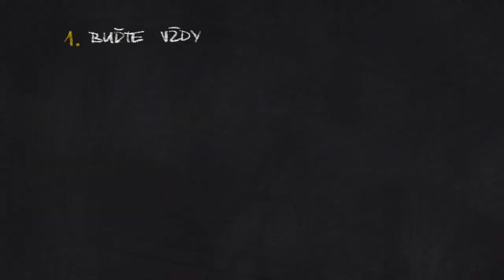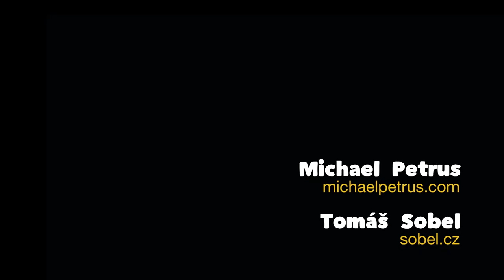Freelancerův průvodce vyjednáváním: Dostaňte zaplaceno, kolik si zasloužíte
Pochopte principy spolupráce s klienty, pochopte jejich potřeby a aplikujte vyjednávací taktiky k tomu, abyste získali nejlepší deal jak pro klienta, tak pro sebe a svůj zisk.

▬ SLEDUJTE KREATURY! ▬

► Video produkční support: Petra Lil
► Intro: Bohumil Sodoma
► Design patlal: Michael Petrus
► Technický know-nothing: Tomáš Sobel